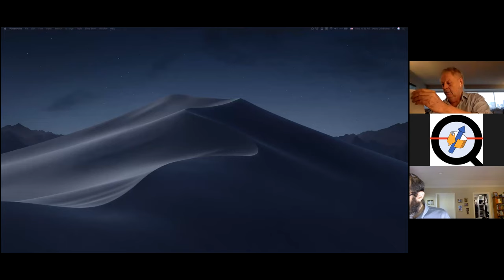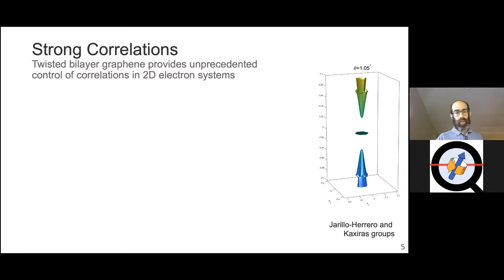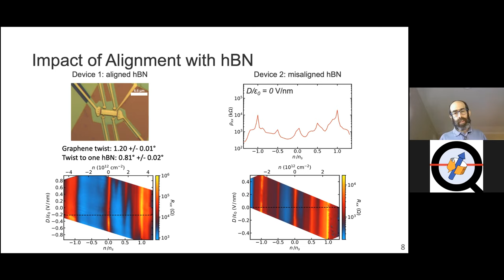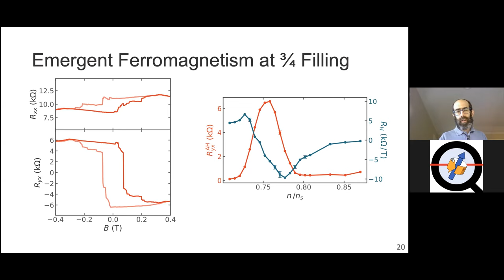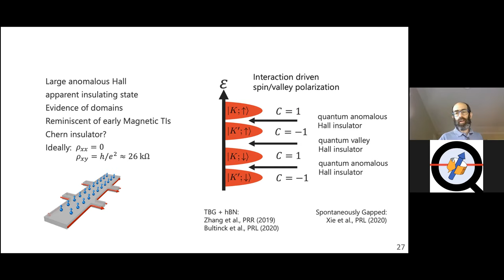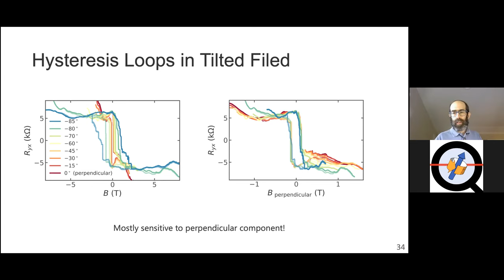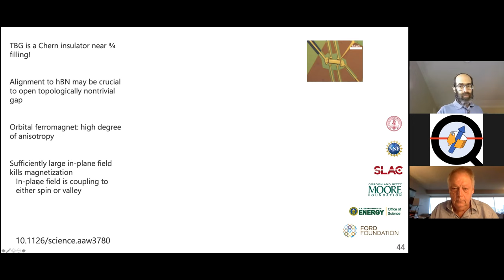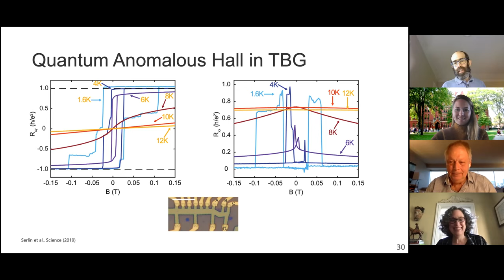David Goldhaber-Gordon: Magnetism, Topology, and other Surprises, in Graphene-based Heterostructures